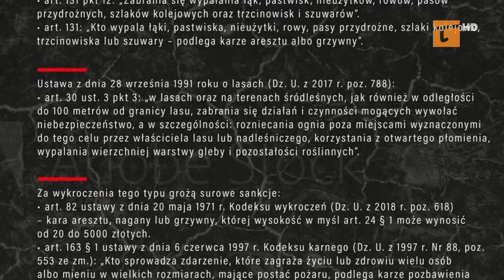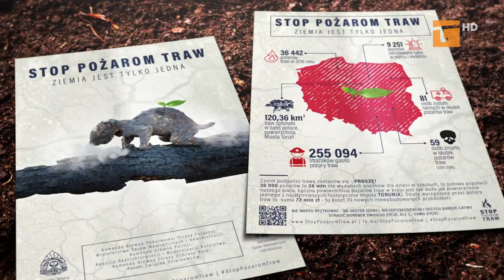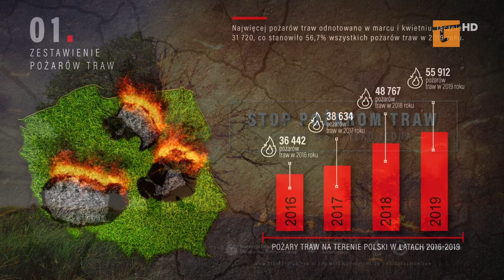Palący problem wypalania traw - Tv Tetka Tczew HD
Na łąkach, nieużytkach, w przydrożnych rowach i na miedzach pojawiają się niszczące płomienie. To znak sezonowego wypalania traw, które jest nie tylko niebezpieczne dla ludzi, ale także dla przyrody. Co więcej, wypalanie traw jest surowo zabronione i grozi za nie kara – grzywna, a nawet więzienie.